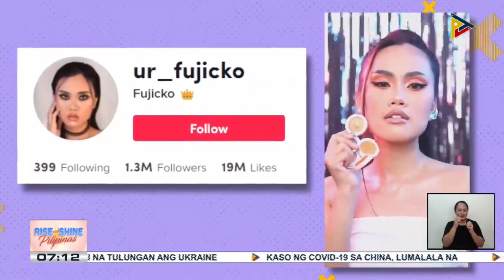Tiktok content creator Ur_Fujicko